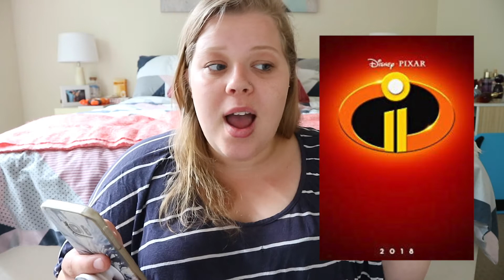EXCITING 2018 RELEASES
Hi everybody! This video ended up turning into a 2018 movie releases, but hey that's okay! Let's chat

Kara x